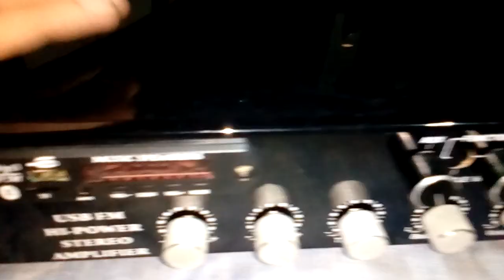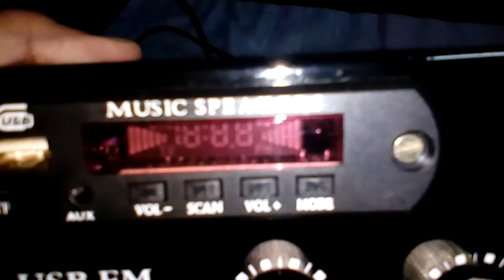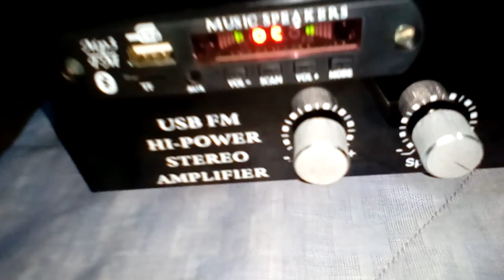New amplifier order works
Agar apko ye amplifier Lena hai to aap mera contect kar sakte hai order se me speaker amplifier sab banata hu speaker ,subwoofers,woffer all size available aap kahi se bhi isko order kar sakte ho me apko courier kardunga